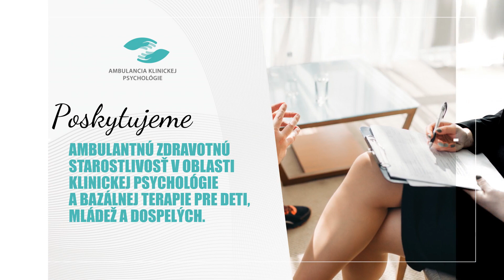Psychológ Rožňava Mgr. Libuša Lejková MEIVIS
Ambulancia klinickej psychológie MEIVIS, s.r.o. poskytuje ambulantnú zdravotnú starostlivosť v oblasti klinickej psychológie a bazálnej terapie pre deti, mládež a dospelých. Vykonávame psychologické vyšetrenia za účelom posúdenia psychickej spôsobilosti pre rôzne profesie (pracovníci SBS, žiadatelia a držitelia zbrojného preukazu, atď.). Svoju činnosť vykonávame aj mimo verejného zdravotného poistenia, bez doporučenia lekára. V ambulancii využívame aj HRV biofeedback - pohodlný a hravý spôsob snímania srdcovej variability pomocou ušného senzora, ktorý odosiela informácie o frekvencii srdca a dýchania do počítača. Viac informácii na našej webovej stránke. Sme tu pre vás.